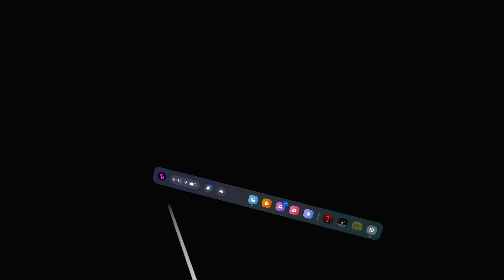Outside of level 15 on big scary